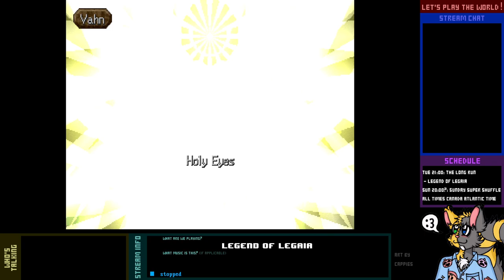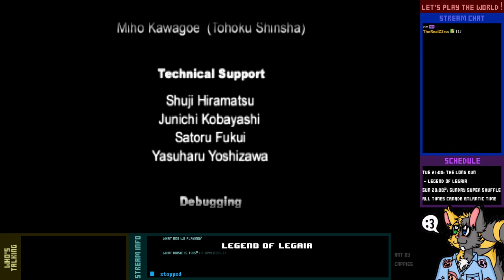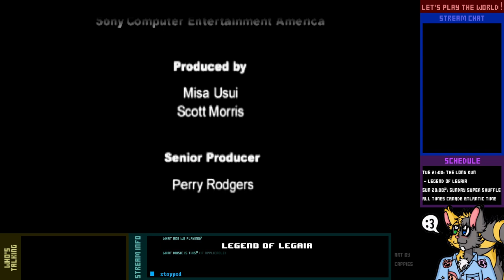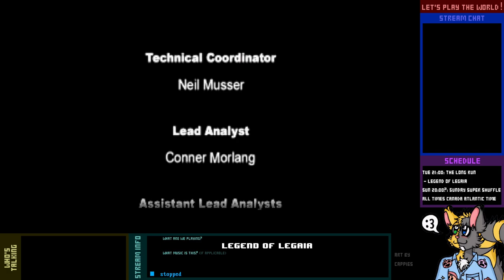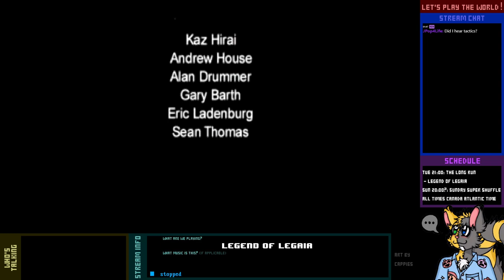Let's Finish Live! - Legend of Legaia - 11-3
We're geared up and ready to roar. Quickly; the power of the Ra-Seru is fading along with the Seru-Kai!